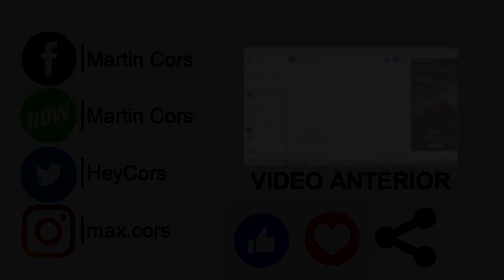Shakira - Chantaje ft. Maluma (Parodia/Parody)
Shakira y Maluma sacaron su mas reciente éxito y obvio Yessica (Shakira) y ElBrayan (Braluma) del otro universo no podían quedar atrás y han sacado su propio VideoClip VERSIÓN POBRE

NO ME HAGO RESPONSABLE SI PIERDEN LA CAPACIDAD AUDITIVA.

NOTA: No esperen una super producción.
SE ACEPTAN CRITICAS CONSTRUCTIVAS.